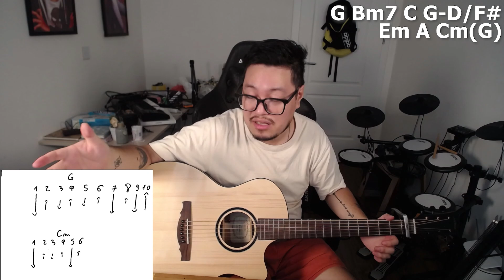[Guitar] Hướng dẫn: 봄여름가을겨울 (Still Life) - Bigbang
Mọi thắc mắc anh em cứ ném thẳng vào fanpage :v

Chi tiết đăng ký khoá học anh em inbox fanpage Hiển Râu giúp tớ nhé! :D

Peace